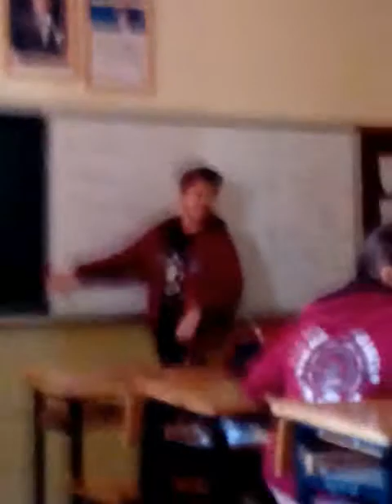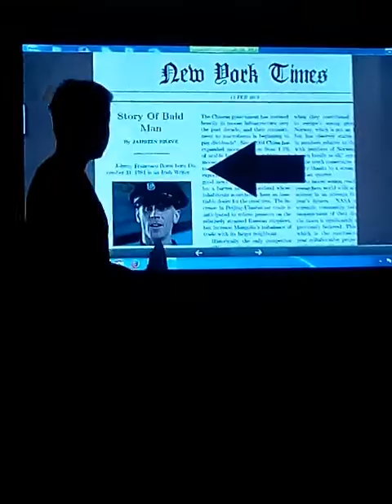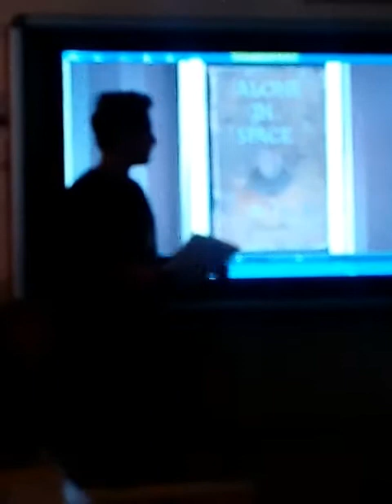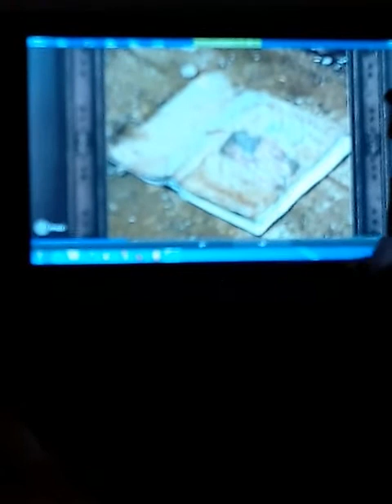Derste Johnny Sins Açan Liseli